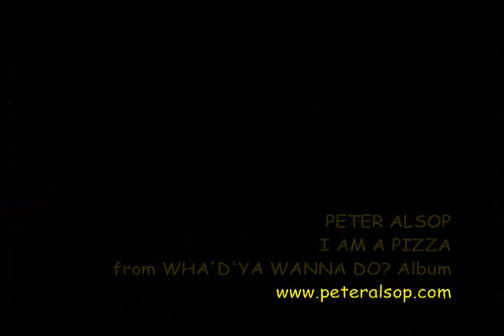I Am A Pizza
Peter Alsop sings his classic kid's song live at the Theatricum Botanicum in Topanga, CA.  It's from his Costume Party video shot in 1988.  Peter's  song has been sung by hundreds of thousand of school kids, and recorded by many different artists including Peter's good buddy, Charlotte Diamond.  Join in and sing-along!